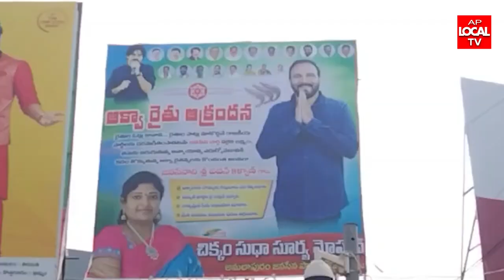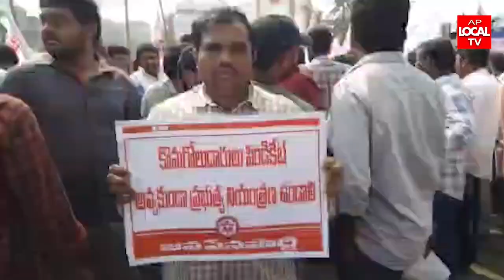రొయ్యలకు గిట్టుబాటు ధర కల్పించాలని, చెరువులకు విద్యుత్ సబ్సిడీ ఇవ్వాలని కోరుతూ ఆక్వా రైతుల ర్యాలీ